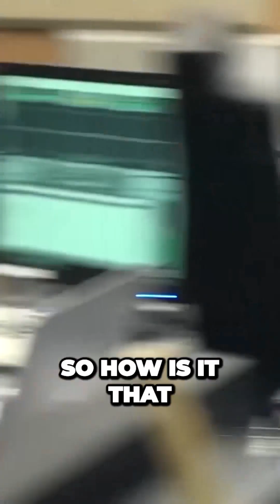"Gunna: Revealing the Success Secrets & Music Journey - Exclusive Interview 🔥🎤"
In this captivating conversation, Artists open up about their artistic vision, influences, and the profound impact of their music on culture.